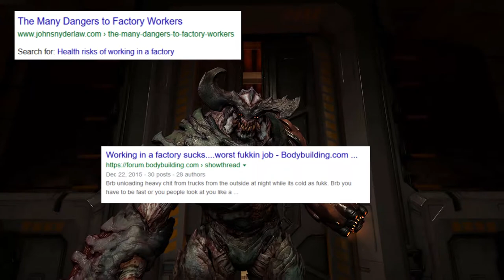Why You Shouldn't Work in a Factory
Hi, This is my first Vlog about why you shouldn't work in a factory. To be honest I'm glad that I made this video, because I took my negative energy and created something constructive, rather than bottling up my opinions and how I feel towards this topic. I hope you enjoy this video! What do you think? I want to create more videos like this in the future to challenge people to think outside the box.